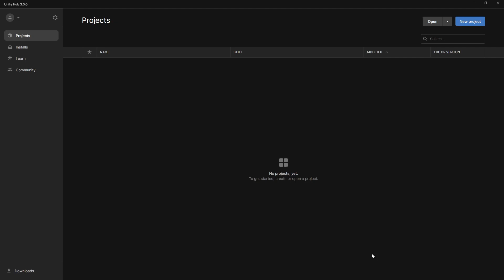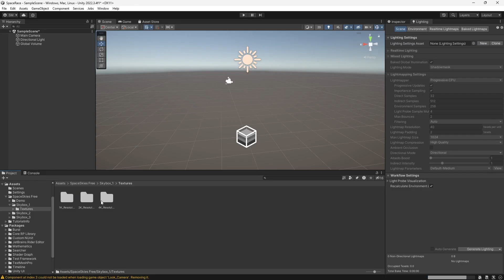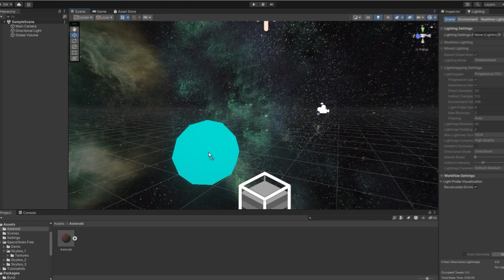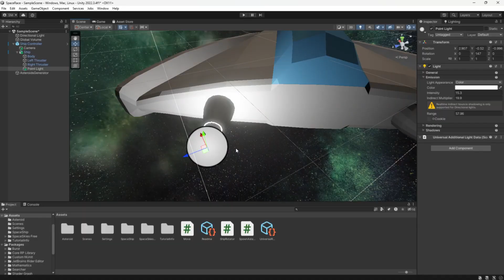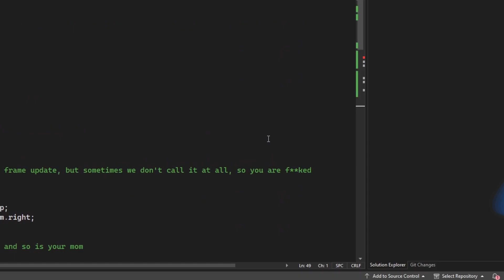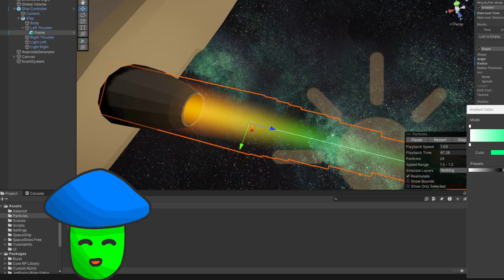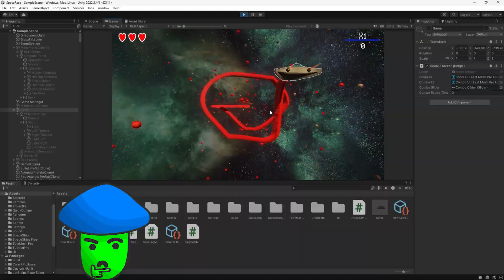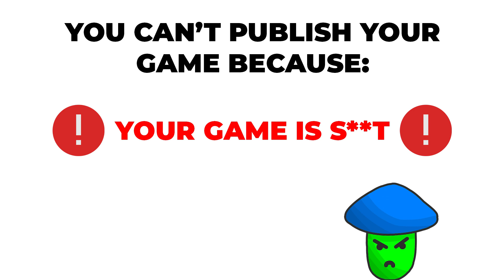Making my First Mobile Game (and Publishing to Google Play)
Google Play is furious at my new Mobile Game! Join me on a journey through the development process of my first mobile game in Unity, so we can discover why. Unity is the game engine that I decided to choose to develop this game. You will also see the adventures of Space Mushroom and the ducks...Always be careful of ducks...they are attracted by huge explosions. Google Play ended up allowing me to publish the mobile game to the Play Store, but how long will it stay there?

More video about game development in the Unreal Engine will come as well. For this video though, I used Unity, as it is a good game engine to create mobile games.

I hope you like this video (and the game). Let me know what would you like to see in the next videos!

The Explosion VFX was provided by Videezy.com